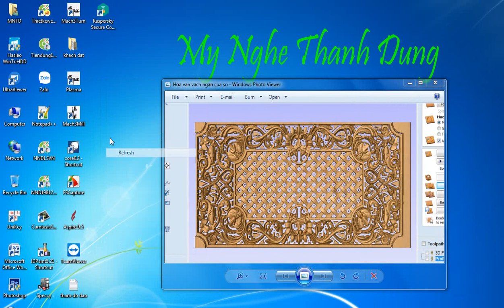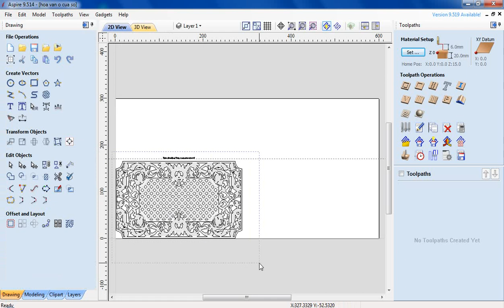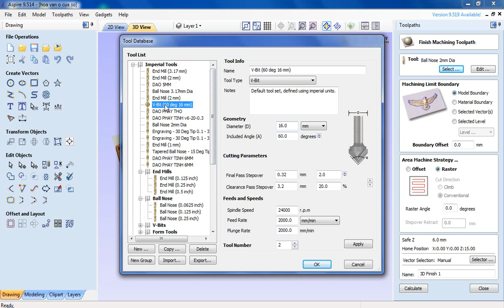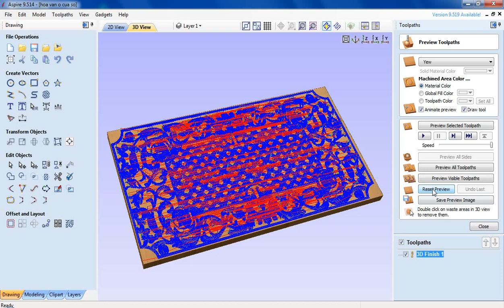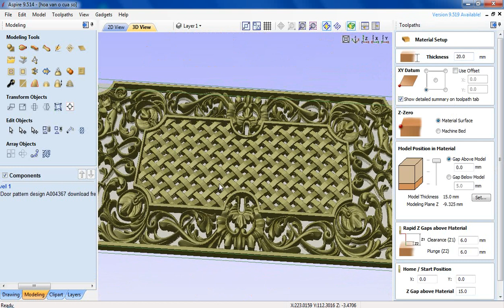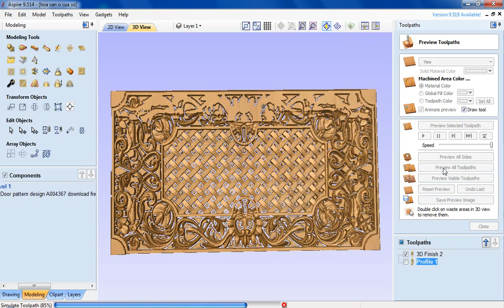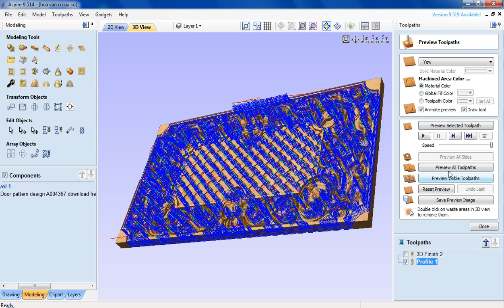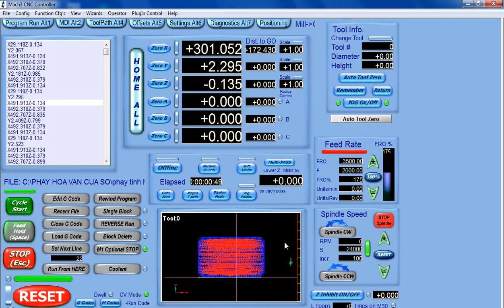Hoa văn cửa sổ - vách ngăn CNC project Aspire 9.5 Free download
Link tải các bạn download về xong làm theo video hướng dẫn để xuất Gcode chạy CNC router bit.